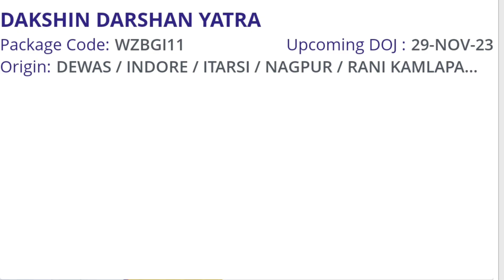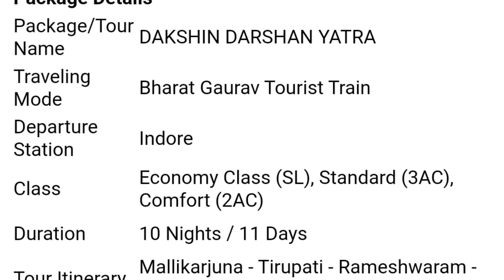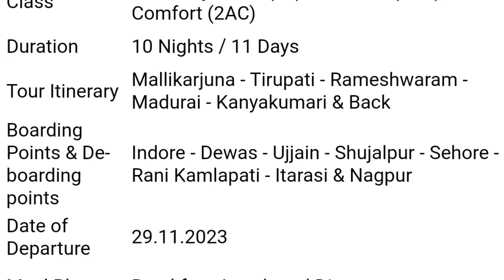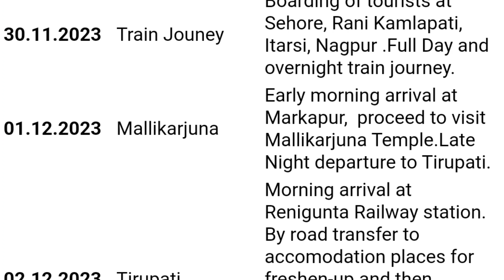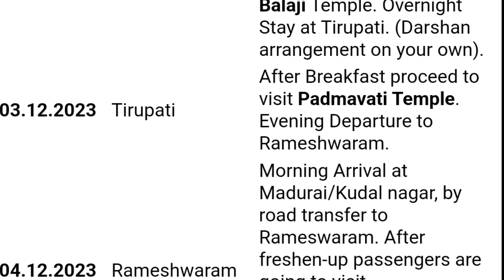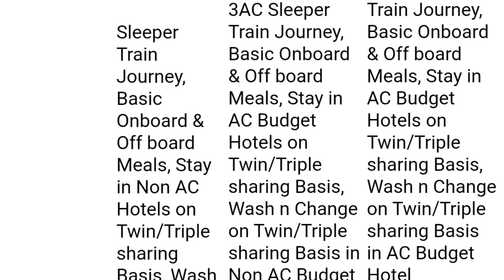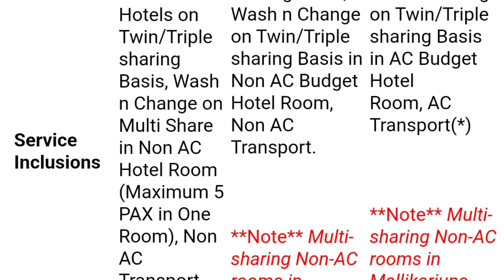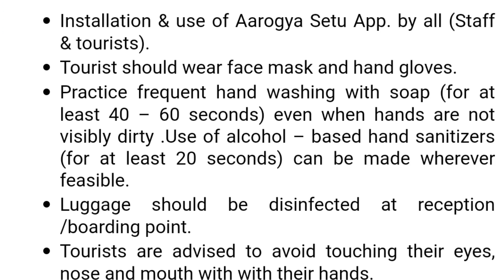दक्षिण भारत दर्शन यात्रा | Irctc South India Tour Package | Rameshwaram,Tirupati,Kanyakumari,Madurai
Your Queries-
bharat gaurav tourist train
irctc package
indian railways tirth yatra
south India travel package
IRCTC tour package
south India yatra in hindi
southern travels
irctc yatra package 2023
Dakshin bharat yatra booking
Rameshwaram darshan
yatra package price
tour package
south India yatra package cost
Dakshin Bharat yatra 2023
rameshwaram
Madurai
Kanyakumari
trivendram
yatra package 2023
south India tour package
Dakshin bharat yatra
 south India tour
south India tour packages
south India tourist places in hindi
south India tourism
south India tour vlog
south India tour by train
south India tour guide
Best tour plan for south India
tour of south india
south india packages
trips in south india
south india temple tour packages
south india tour packages with price

नमस्कार दोस्तों मैं हूं आपका दोस्त manoj और आप देख रहे हैं
Mk Tour Youtube Channel,
 यदि चैनल पर नए है और हमारी वीडियो को पहली बार देख रहे हैं तो Please हमारे चैनल को Subscribe करें और ऐसी ही Interesting वीडियो देखने के लिए Bell Icon दबाकर All Notification On कर हमें और हमारे काम को Support करें

hit likes.